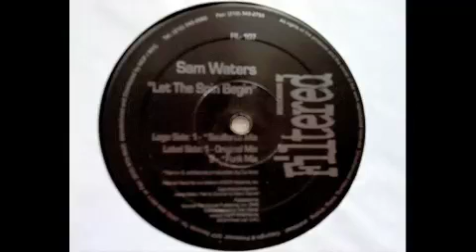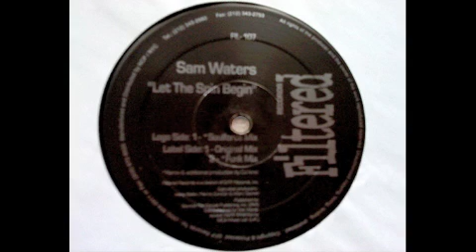sam waters - let the spin beginn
sam waters let the spin beginn // filtered records 107
remixed and productionby dj ionic